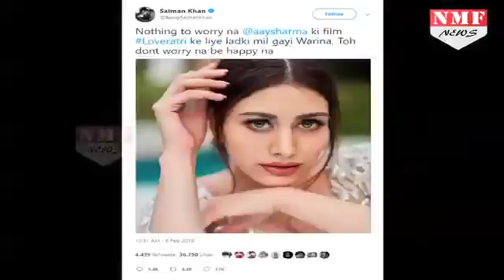Salman ने Katrina की बहन Isabelle को इस वजह से किया Reject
Salman Khan Wants To Cast Isabelle In Loveratri Film..But due to some reasons Isabelle was reject this role. Superstar Salman Khan has roped in a fresh face as the lead actress of his upcoming production Loveratri, which marks the launch of brother-in-law Aayush Sharma as an actor in Bollywood.
Description: Salman  teased his fans and followers with a cryptic message before sharing a glimpse